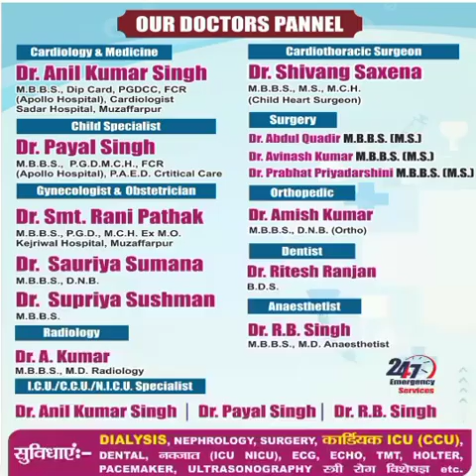प्रधानमंत्री नरेंद्र मोदी ने मुजफ्फरपुर में जनसभा को किया संबोधित, विपक्ष पर साधा निशाना